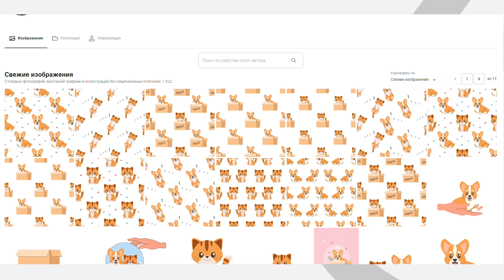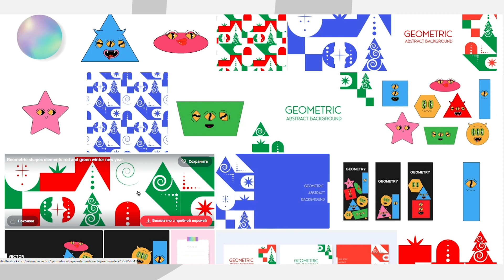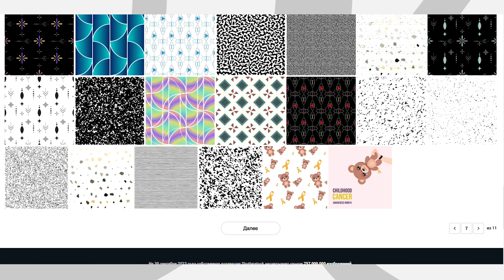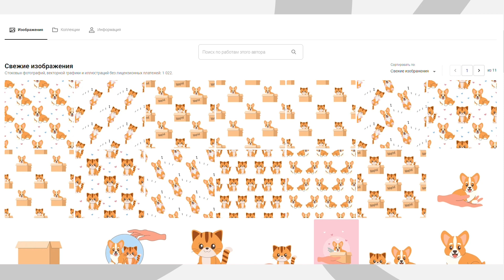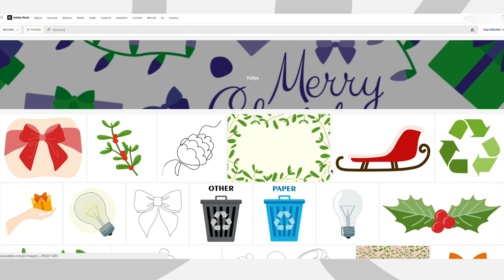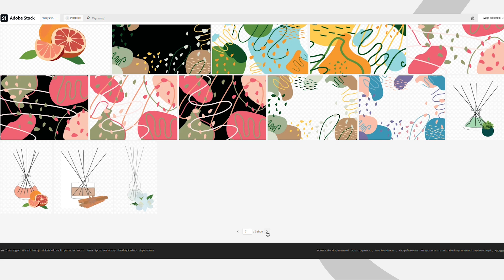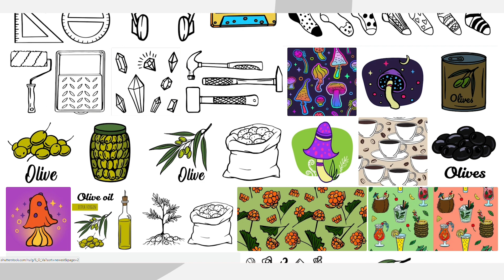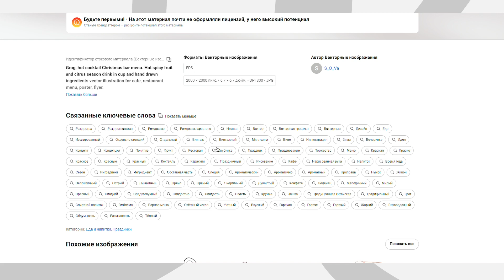Разбор портфолио №71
Новый выпуск самой длительной рубрики на нашем канале - разборы стоковых портфелей! Сегодня его проведет наш куратор Елена, а портфели будут как с Shutterstock, так и с Adobe Stock. Как и всегда - рассмотрим ошибки авторов, поймем, на что стоит обратить внимание, а также узнаем их сильные стороны.

Если Вы тоже хотите попасть на разбор портфолио, Вы можете сделать это следующими способами:

1) пройти наш марафон или курс, по тарифу "с проверкой",
2) выиграть разбор портфолио в Инстаграме* на странице @angelina_allwrite или @e.ducation
3) или записаться на разбор портфолио на нашем сайте e-ducation.online в разделе "Разборы и консультации":

Ещё больше информации о стоковой иллюстрации - у нас в Инстаграм*:

@angelina_allwrite - страница автора
@e.ducation - страница школы
и по тегу

Эпизоды:

00:00 - Вступление
00:10 - Портфолио №1
23:50 - Портфолио №2
40:42 - Портфолио №3

*Компания Meta, которой принадлежит Instagram, запрещена на территории РФ